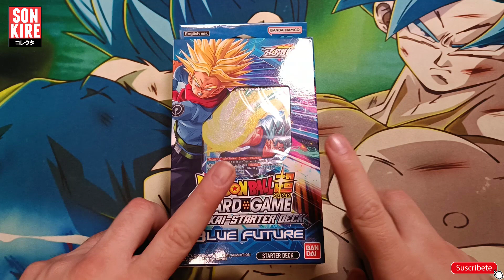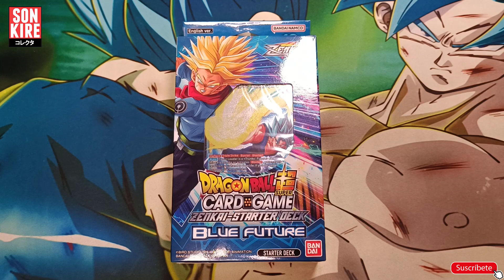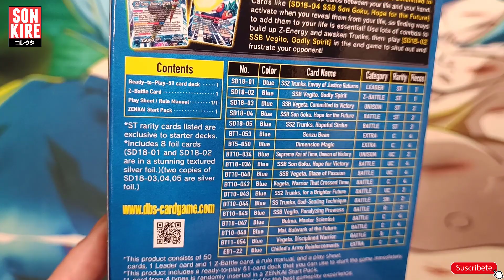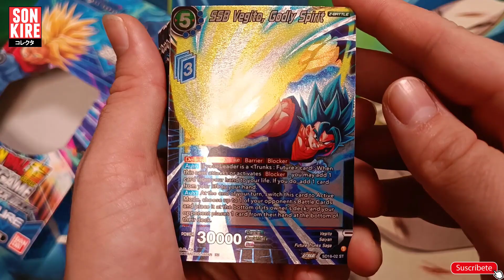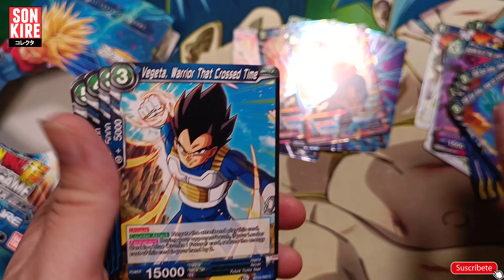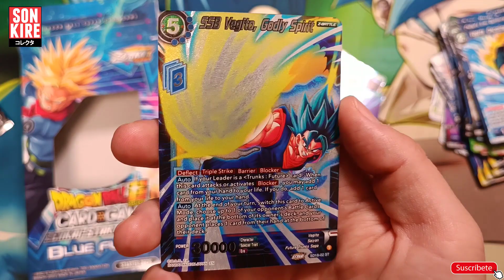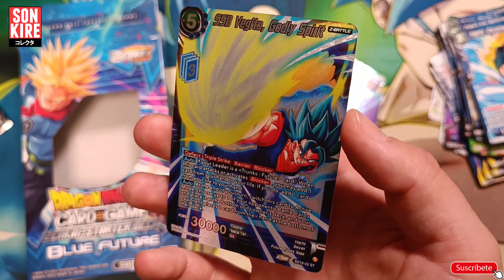STARTER DECK BLUE FUTURE TRUNKS | ZENKAI SERIES - DRAGON BALL SUPER CARD GAME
TIENDAS QUE COLABORAN CON EL CANAL:

MONTALFAN SHOP - Tienda especializada en Dragon Ball Super Card Game (CODIGO: SONKIRE)

MANAVORTEX - Tienda especializada en TCG, colaboramos con el material de ONE PIECE CARD GAME (CODIGO: KIRE4YOU)